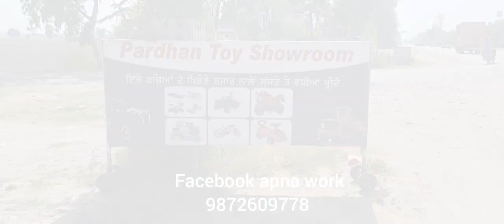PARDHAN TOYS SHOP NEAR JANDIALA GURU AMRITSAR ROAD APNA BUSINESS HARPREET SINGH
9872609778 APNA BUSINESS HARPREET SINGH

ਆਪਣਾ ਕਾਰੋਬਾਰ ਹਰਪ੍ਰੀਤ ਸਿੰਘ 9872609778

TWITTER                             apna business harpreet singh

toys shop and toy fun item apna business harpreet Singh This is a travelling channel.